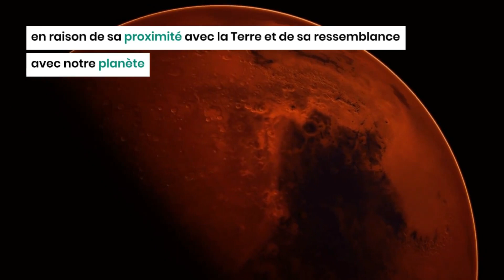Vénus : Comment pouvons-nous coloniser cette planète ?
La planète Vénus est un sujet de fascination pour les chercheurs depuis des décennies  en raison de sa proximité avec la Terre et de sa ressemblance avec notre planète